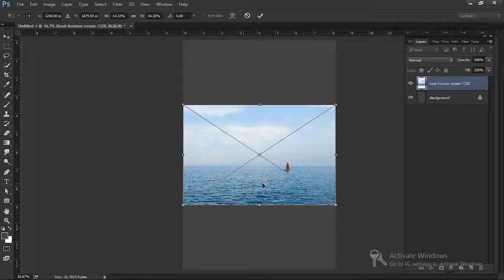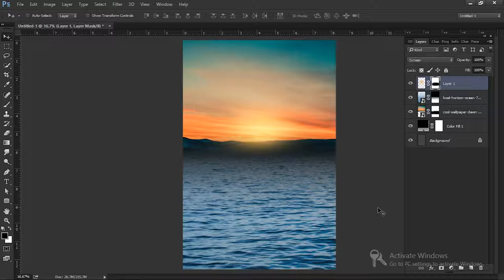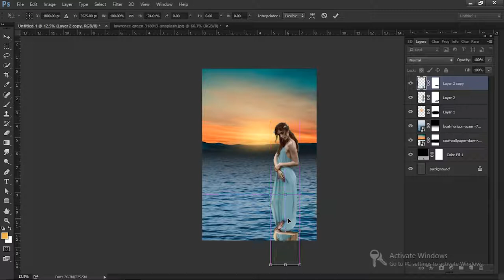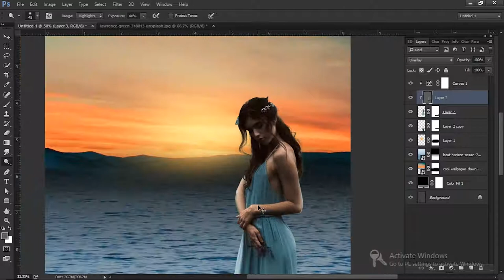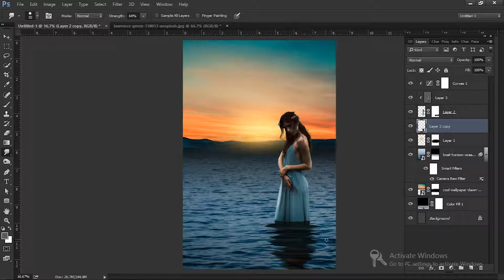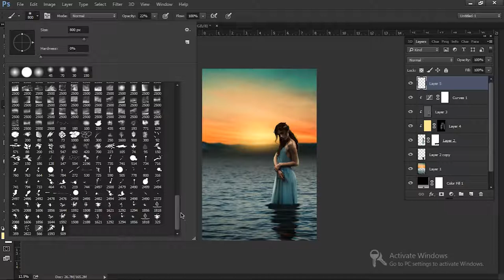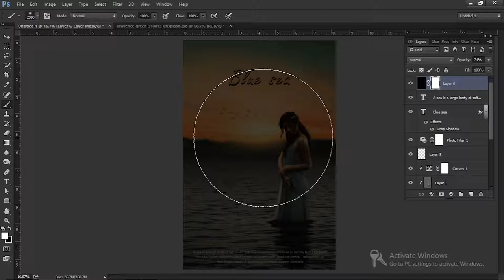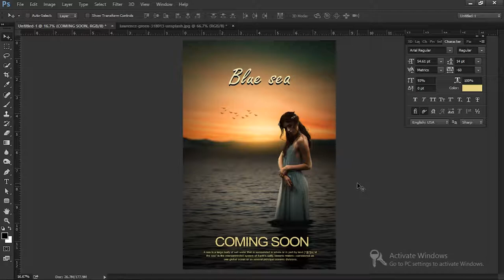Blue Sea Movie Poster Design Tutorial | Photoshop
Wild Skills Creations